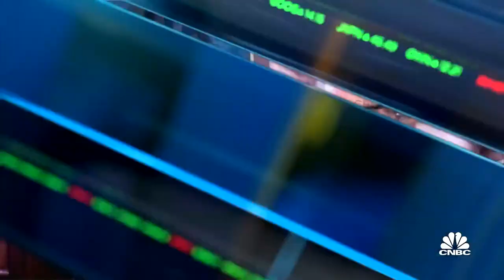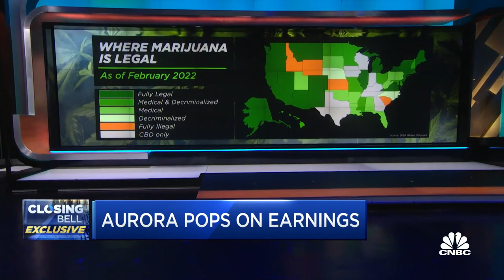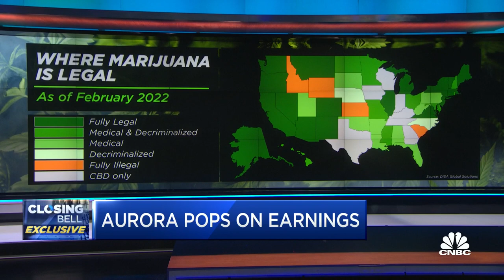We're the number one medical business in Canada: Aurora Cannabis CEO on earnings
Miguel Martin, Aurora CEO, joins 'Closing Bell' to discuss its latest earnings.